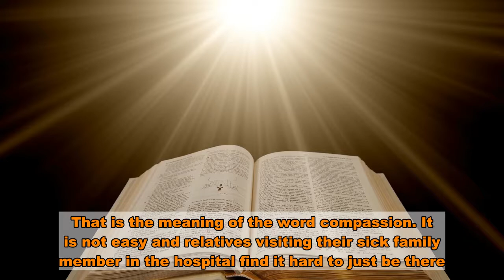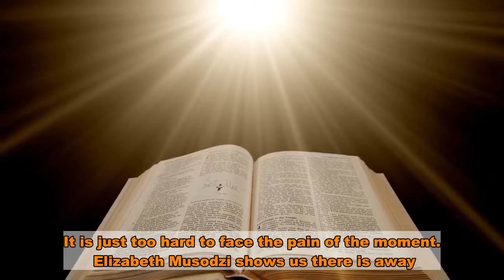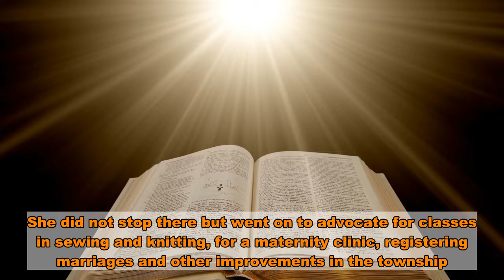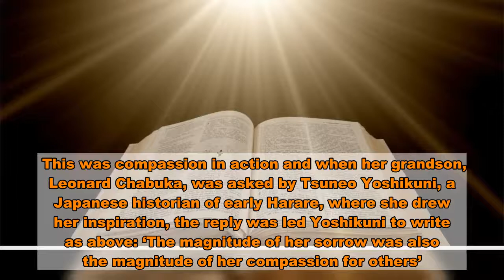Hardness of heart and compassion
‘The magnitude of her sorrow was also the magnitude of her compassion for others in trouble’.[1]  Tsuneo Yoshikuni on Elizabeth Musodzi    This week in the Church’s calendar we have the memorial of Our Lady of Sorrows. It is a moment when the camera zones in on the figure standing by the cross of Jesus as, ‘aloud and in silent tears’, he writhes in agony. Mary can do nothing to help her dying son. All she can do is be there and absorb his pain by suffering with him. That is the meaning of the word compassion. It is not easy and relatives visiting their sick family member in the hospital find it hard to just be there. Often they try to fill the ‘space’ with words of comfort that express empty promises. It is just too hard to face the pain of the moment.  Elizabeth Musodzi shows us there is away. Her closest relatives were killed, some by execution (Mbuya Nehanda was her aunt), during the Shona rising of 1896/7. Virtually an orphan, she was sent to the new school run by the Dominican sisters in Chishawasha. There she breathed in an atmosphere of faith which gradually transformed the bitterness in her heart to lively compassion for others. Attuned to the suffering she saw and felt the pain of women in the new ‘location’ in Salisbury (Harare) whose husbands failed to share their earnings and support their families. One who remembered those days asserted, ‘Most marriages survived because of this woman’.  Musodzi used to tell the women about gardens and having an income of their own and not being totally dependent on their husbands. And she showed this by example when she rented a plot and produced maize, groundnuts, rice, pumpkins and rapoko. She did not stop there but went on to advocate for classes in sewing and knitting, for a maternity clinic, registering marriages and other improvements in the township. She started the African Women’s Clubs with her friends and this included First Aid training.  This was compassion in action and when her grandson, Leonard Chabuka, was asked by Tsuneo Yoshikuni, a Japanese historian of early Harare, where she drew her inspiration, the reply was led Yoshikuni to write as above: ‘The magnitude of her sorrow was also the magnitude of her compassion for others’.  It is women Like Elizabeth Musodzi who unpack for us the message of Mary’s sorrow as she stood by the cross.  20 Sept 2020   Sunday 25 A               Is 55:6-9          Phil 1:20…27              Mt 20:1-16  [1] Yoshikuni T,  Elizabeth Musodzi and the Birth of African Feminism in Early Colonial Zimbabwe, Weaver and Silveira House, 2008, p 13      Post published in: Faith